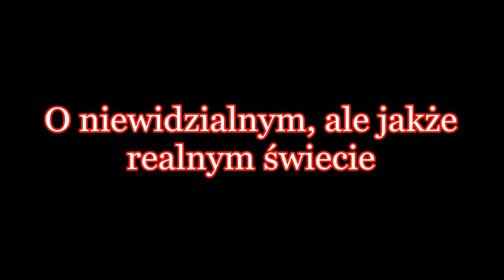Spotkanie ze światem niewidzialnym - 18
Egzorcysta diecezji częstochowskiej. Ojciec Anzelm Frączek OSPE. Kilka słów świadectwa pokornego Paulina z Jasnej Góry.

Polecam wszystkich oglądających i odwiedzających ten kanał Najświętszej Maryi Pannie. Szczególnie tych którzy nie zaznali w życiu Miłości. Pamiętam w modlitwie.
Proszę także o powstrzymanie się od niecenzuralnych słów i nerwów, jeżeli nie chcesz to po prostu nie oglądaj. Uważam jednak, że trafiłeś tutaj nie przez przypadek.
Serdecznie pozdrawiam wszystkich oglądających.

Intencje modlitewne,  korekty/błędy tekstu oraz inne proszę kierować na maila. Postaram się odpowiedzieć w ciągu dni roboczych.

Komentowanie wyłączone.*